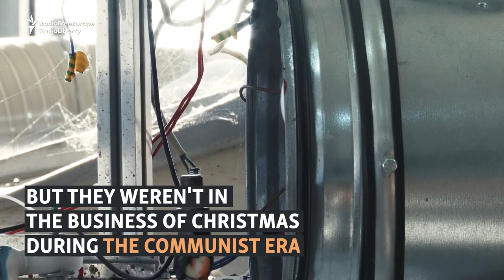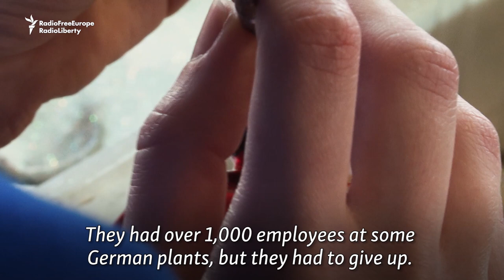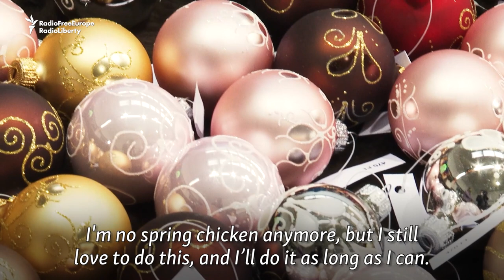A Hungarian Family Business Keeps Christmas Craftsmanship Alive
Lajos Szabo’s workshop has been making Christmas ornaments for decades in the village of Tarnok. The business has to compete with mass-produced imports, but there's still a market for the handcrafted glass decorations made by Szabo, his children, and his grandchildren.